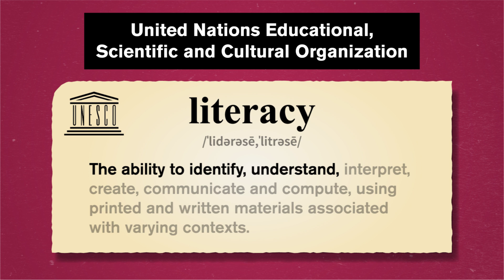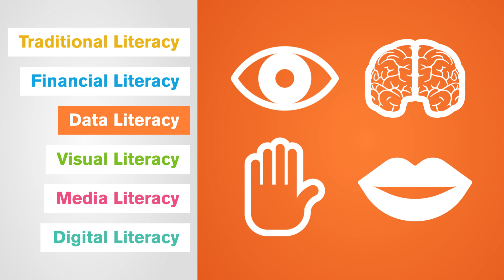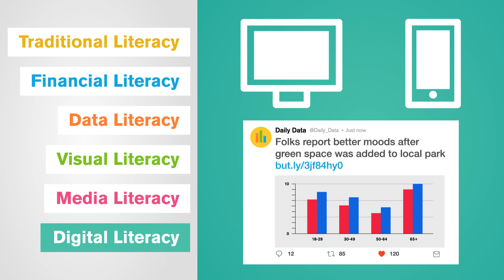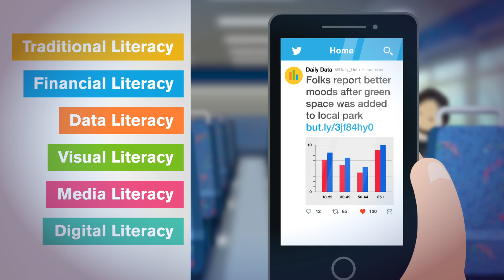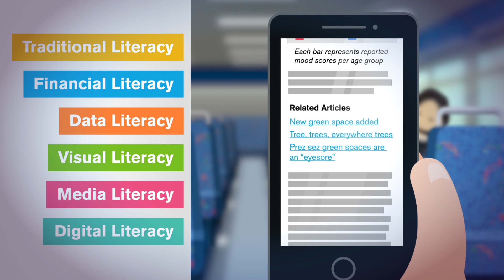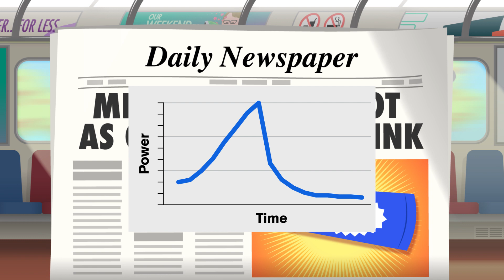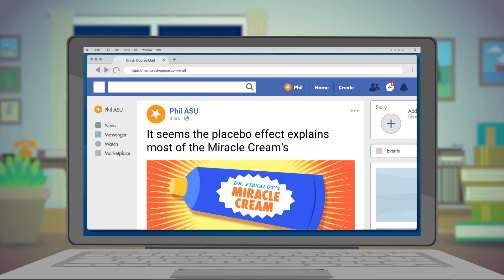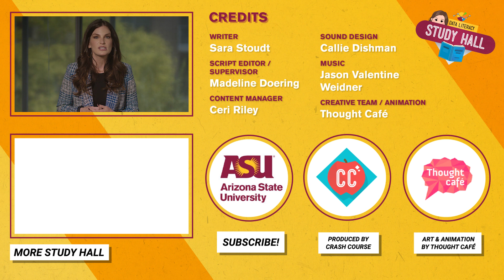Data Context - Why It Matters: Study Hall Data Literacy #14: ASU + Crash Course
There’s a reason that literacy is such a fundamental part of our education and usually starts when we’re very young. Literacy is crucial to our ability to communicate with one another. We used to only talk about literacy when learning about typical “humanities” courses like literature and history. In this episode of Study Hall: Data Literacy, Jessica walks us through why all of this matters in our lives every day.

Presented by Arizona State University and Crash Course, Study Hall is a tailored series of YouTube Learning Playlists aimed at helping you with resources to navigate college and your education path. Count on Study Hall to guide you to and through college.

Thanks to viewers like you, Study Hall has grown and moved from the ASU YouTube channel, where it launched in 2020, to its own channel. View your favorite videos and new ones We can’t wait to see you there!

About ASU:

Recognized by U.S. News & World Report as the country’s most innovative school, Arizona State University is where students and faculty work with NASA to develop, advance and lead innovations in space exploration. ASU graduates more than 20,000 thinkers, innovators and master learners every year. See how ASU is building the next generation of leaders by providing access to education through a variety of digital learning assets